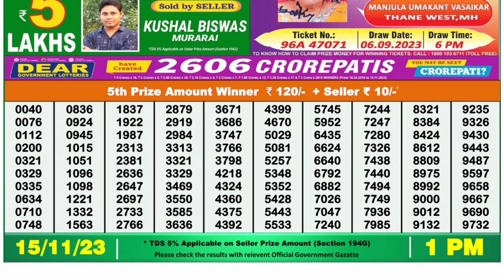Dear Lottery Sambad 1pm today 15.11.23 Nagaland State Lottery Result